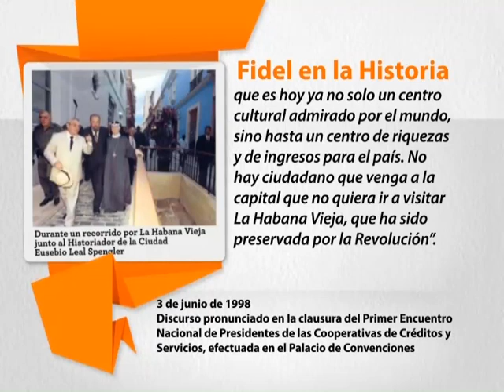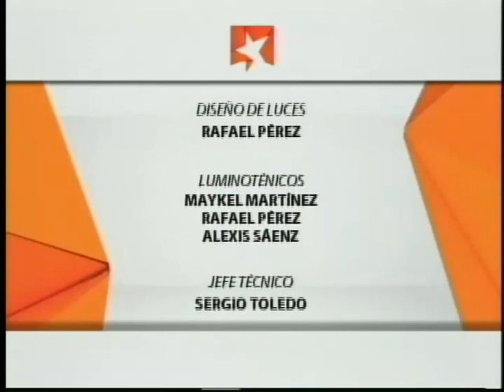Eusebio Leal Spengler: La novia de Martí y Fidel es Cuba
De mi interlocutor de esta tarde escribió en una misiva Fina García Marruz: “En su sacrificio humilde, en la entrega tenaz de sus horas, en la vehemencia prometeica con que ama a La Habana, Eusebio Leal— como en otras tantas cosas—, es donde está su huella. Cuando lo olviden los hombres, todavía lo recordarán las piedras”.